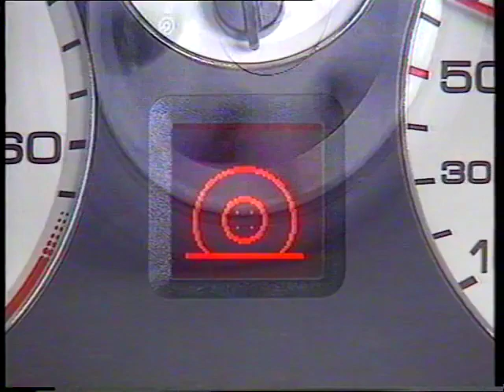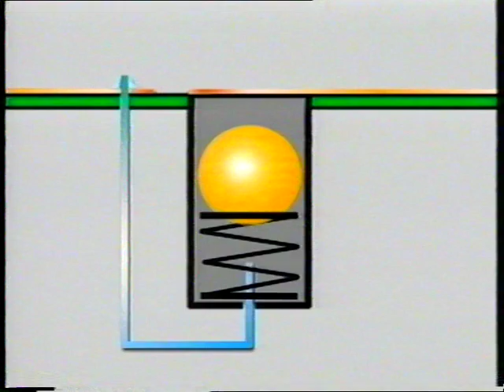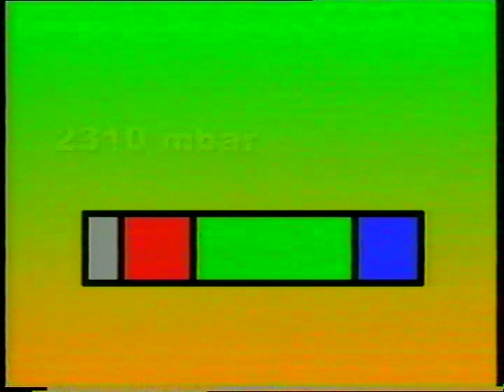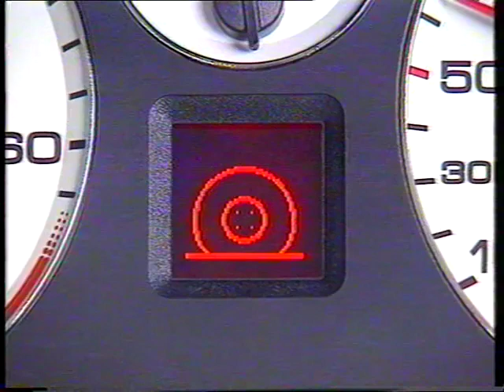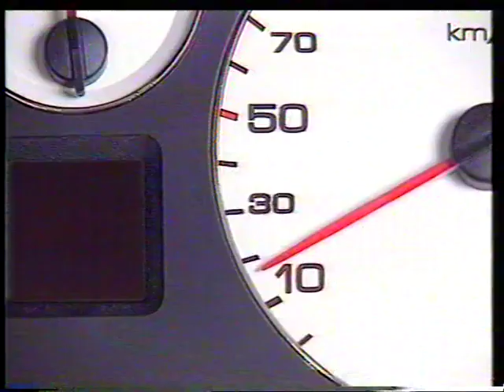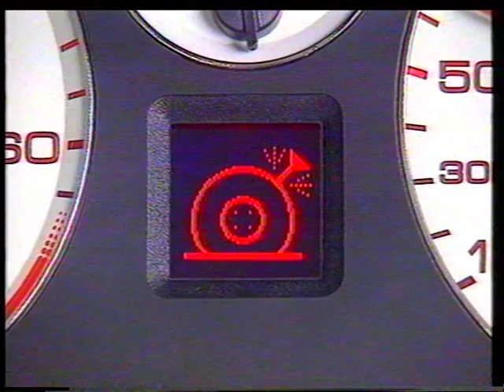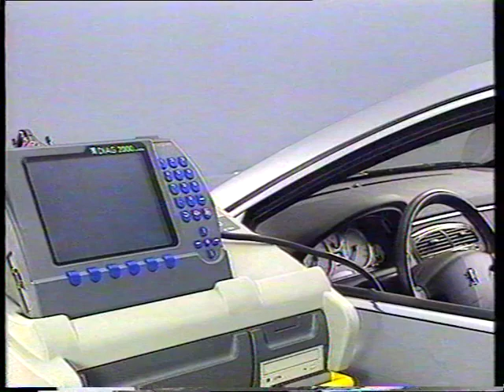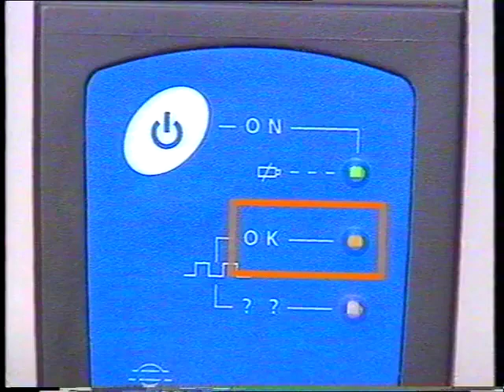The Tire Pressure Monitoring System (TPMS) PSA Peugeot Citroën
Everything to know about the tire-pressure monitoring system (TPMS) !
⬇️ SUMMARY ⬇️
0:00 Introduction
2:28 The system
7:07 Operation
11:28 Repairs and maintenance

Video date: 1999

This system is present on the following vehicles (list to be completed):
- Peugeot 607
- Peugeot 407
- Peugeot 807
- Citroën C5 II
- Citroën C4 Picasso